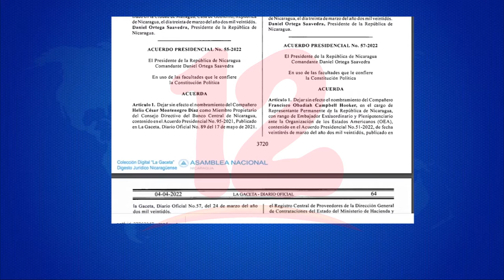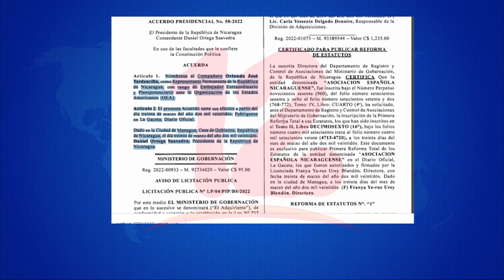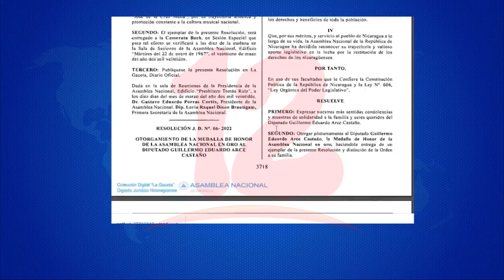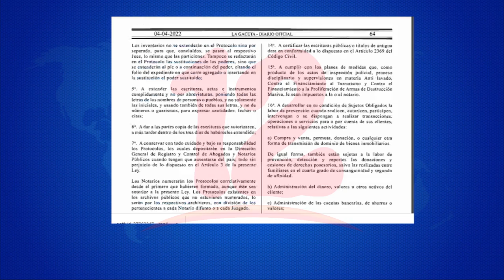Remueven de cargo a representante de Nicaragua ante la OEA, tras 12 días de nombramiento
Noticias12Nicaragua A través de La Gaceta diario oficial se conoció de varios movimientos de representantes para Nicaragua en el exterior y sobre directivos del BCN.